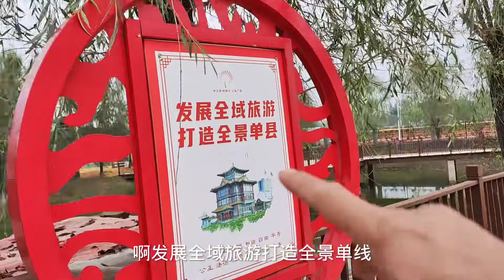魯西南貧困村莊的一幕